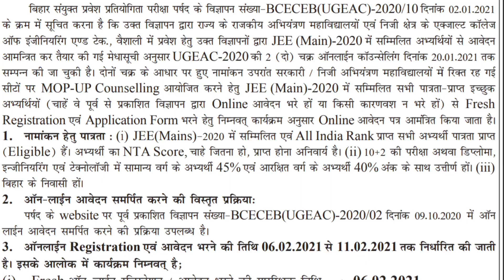MOP-UP COUNSELING 2020-2021/ BIHAR ENGINEERING/ B.TECH / UGEAC/ VIDYA SAGAR KUNAL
Hello all

My self Vidya Sagar a Civil Engineering student of "GOVERNMENT  ENGINEERING COLLEGE NAWADA. "